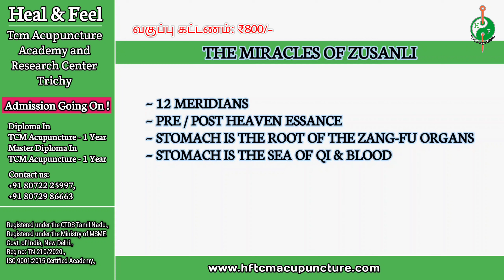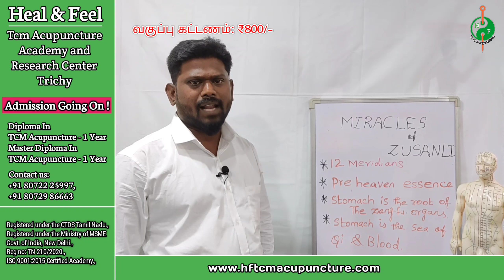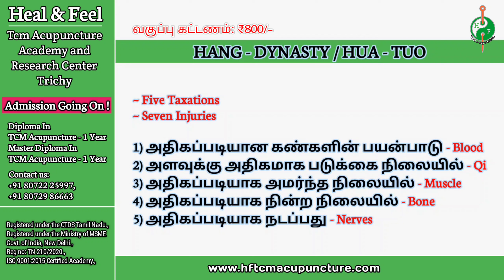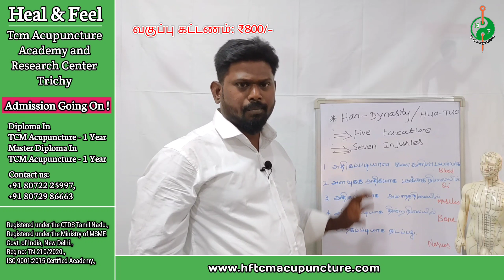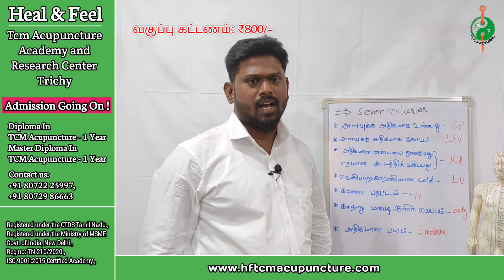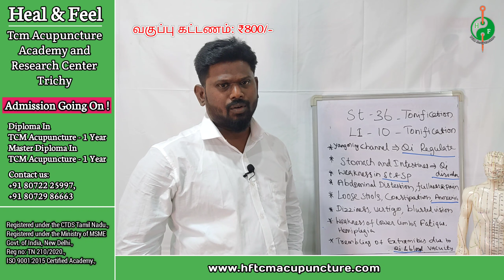The Miracles Of Zusanli | Introduction & Model Video | Heal & Feel TCM Acupuncture Academy | Trichy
ஏக இறைவனின் திருப்பெயரால்,
Heal & Feel TCM Acupuncture Academy & Research Center - Trichy வழங்கும் வியக்க வைக்கும் சிகிச்சை முறை
The Miracles Of Zusanli - Three miles ST 36
அக்குபஞ்சர் சிகிச்சையாளர்களுக்கு ஒரு சவால், மேலும் உங்கள் திறனை மேம்படுத்த 2 புள்ளிகளின் மூலம் அற்புதமான தீர்வுகாண சுலபமான வழி வகைகள்...!

📌 12 மெரிடியன்களுக்கும் சக்தி அளிக்கும் MIRACLE Point ST- 36.

📌 Post Heavan Essence- க்கு supplementary ஆகவும், Pre Heavan Essence Quality- யை மேம்படுத்த உதவும் புள்ளி.

📌 உடலில் உள்ள 5 Yin உறுப்புகளுக்கும், 6 Yang உறுப்புகளுக்கும் Qi-ன் Root ஆக உள்ளது ST என Classic Ancient-ல் பதிவு செய்யப்பட்டுள்ளது. அந்த ST- யை Activate பண்ண உதவும் புள்ளி.

📌 Blood & Qi- ன் பற்றாக்குறையை இந்த புள்ளியை தூண்டாமல் சரிசெய்ய இயலாது, அந்த அளவிற்கு முக்கியத்துவம் வாய்ந்த புள்ளி.

📌 China Acupuncturist "Physician Hua Tuo"
5 Taxation, 7 Injuries- க்கு இந்த புள்ளியை பயன்படுத்தி நிரந்தர தீர்வுகண்டு நிரூபித்துள்ளார்.

📌 ST 36 MIRACLE Point உடன் ஒரு Acupuncture புள்ளியை இணைத்து ஜோடியாக தூண்டும் போது ஏற்படும் தீர்வுகள் என்னவென்று இந்த வகுப்பில் தெரிந்து கொள்ளலாம்...

📌 இது போன்று 24 ஜோடிகள் மூலமாக 24 வகையான நோய்களுக்கு தீர்வு காணலாம்.

📌 நாள்பட்ட நோய்களுக்கு காரணமாக இருக்கக்கூடிய phlegm & blood stasis- யை எவ்வாறு சரி செய்வது.

📌 உடல் முழுவதும் உள்ள கழிவுகளை எவ்வாறு நீக்குவது அதற்கான புள்ளிகள் எது என்று இந்த வகுப்பில் தெரிந்து கொள்ளலாம்.

📌 Immune system- த்தை பலப்படுத்தக்கூடிய Extraordinary Effective Combination எது என்று தெரிந்து கொள்ளலாம்.

📌 Obesity- யை குறைப்பதற்கு 🛑Electro Acupuncture- யை பயன்படுத்தி எவ்வாறு தீர்வு காண்பது பற்றி தெரிந்து கொள்ளலாம்.

📌 1000 ஆண்டுகளுக்கு முன்பு வாழ்ந்த China Acupuncturist
Dr. Qin Cheng Zu என்பவர் இந்த புள்ளியை பயன்படுத்தி அனைத்து நோய்களையும் குணப்படுத்த முடியும் என நிரூபித்துள்ளார்.

📌 மேலும் China- வில் உள்ள International Training Center Of The Academy Of Traditional Chinese  Medicine in Beijing- ல் கூறப்பட்டுள்ள கூற்றுப்படி ST 36- ல் needle செலுத்திய உடன் அதன் முழு செயல்பாடும் தொடங்காது, மாறாக இப்புள்ளியை பயன்படுத்தும் விதம் Tonification-Sedation-Disperse நுணுக்கங்கள் மூலமாக மட்டுமே அதனுடைய முழு செயல்பாட்டையும் பெற முடியும் என குறிப்பிடுகிறார்கள்.

📌 இந்த வகுப்பின் மூலமாக இந்த அனைத்து நுணுக்கங்களையும் அறிந்து கொள்ள ஒரு அரிய, அற்புதமான வாய்ப்பு அக்குபஞ்சர் ஹீலர்களே!

 "பணத்தை விட
உடல்நலம் முக்கியம். !!!
உடல் நலனோடு பிற
உயிர் காப்பது தர்மம். !!
கற்றதை பேணி பிறருக்கு பயன்படுத்தி குணப்படுத்தினால் இறைவன் நாடினால்
சொர்க்கம் நிச்சயம்". !

இந்த வகுப்பு Practical முறையில் எடுக்கப்பட்டுள்ளது...

படித்து பயன் பெறுங்கள் அக்குபஞ்சர் ஹீலர்களே. ! ☑️

வகுப்பு கட்டணம்: ₹800/-
வகுப்பு Telegram- ல் நடைபெறும்.
Duration: 12 days.
Date: 20/04/2023 முதல் வகுப்பு நடைபெறும்